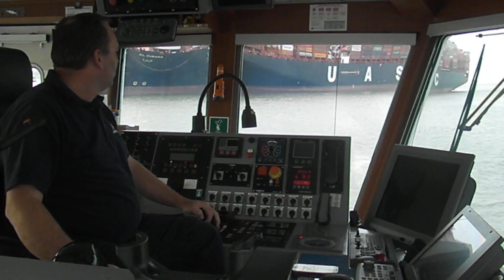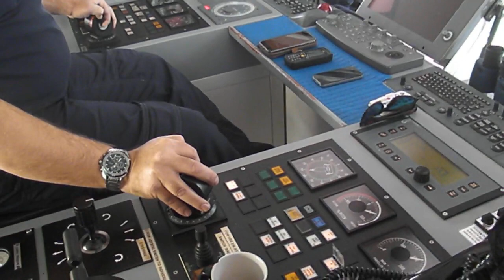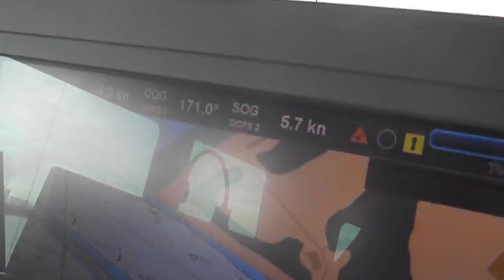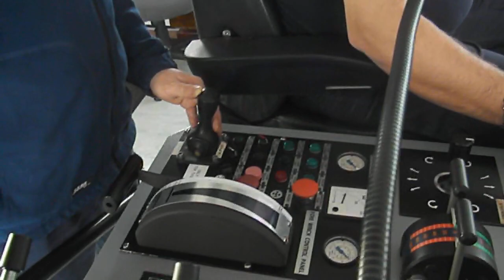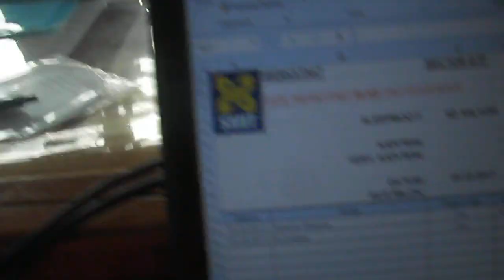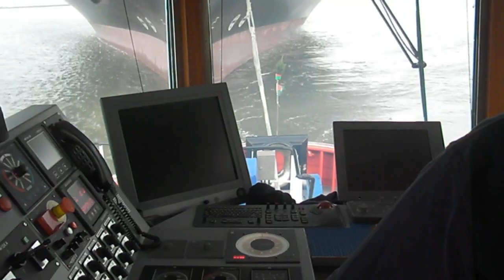SMIT towage - Kotug & NAVIEIRA JALISIA, port of ROTTERDAM. Tug ASD bow to bow.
ASD tug towing BOW TO BOW, mega container ship of 400 mtrs length, at Hook van Holland, and nieuwe waterweg ship canal, Europort and Maasvlakte port of Rotterdam.